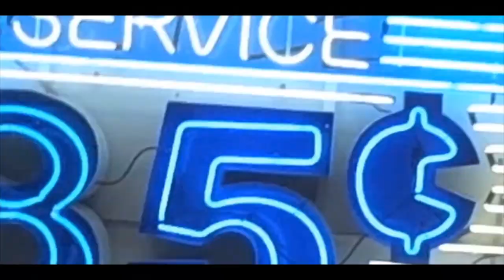Twenty Mill - It Will Come (OFFICIAL MUSIC VIDEO)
Artist - Twenty Mill
Filmed/edited - Lucas Sewards of Captured
Directed/Co Directed - Danny Boy, Twenty Mill and Lucas Sewards
Producer - Daniel Worthy